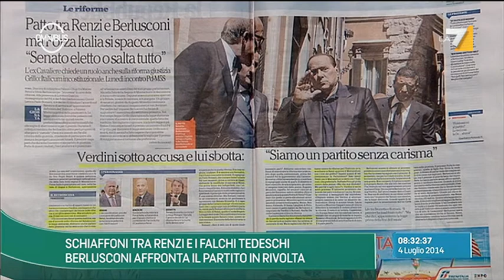Intervista Fitto a Omnibus - La7 - (4 luglio 2014)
In Forza Italia dibattito interno sulle riforme